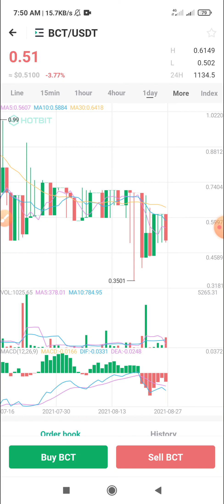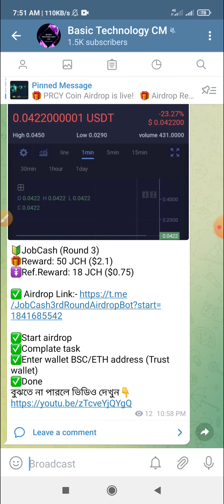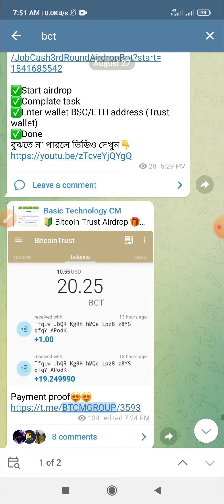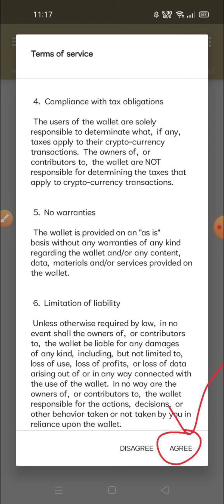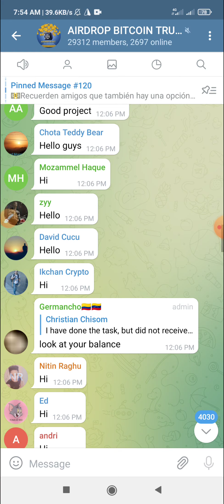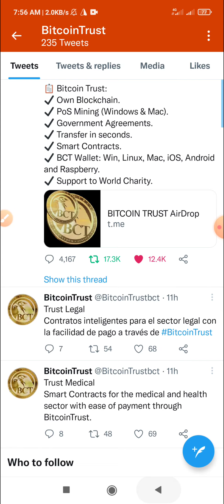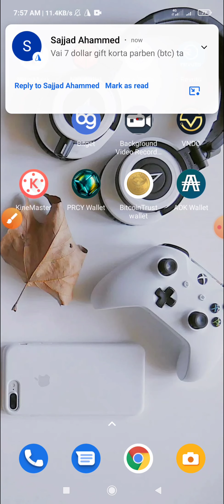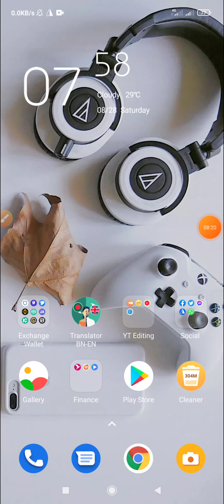Bitcoin Trust Wallet Offer || Receive 200 Taka Each Person || Already Hotbit Listed || Join Must All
Bitcoin Trust Wallet Offer || Earn Free 0.30 BCT Token || Already Listed Hotbit || Bitcoin Trust Wallet New Offer 2021 || New Wallet Offer || 200 Taka Profitable || Receive 200 Taka Each Person || Strong Project Must Join All

#0.30BCTEachPerson

@SAMonirul  [ টেলিগ্রাম ]

√√ Follow Us √√
Instragram: